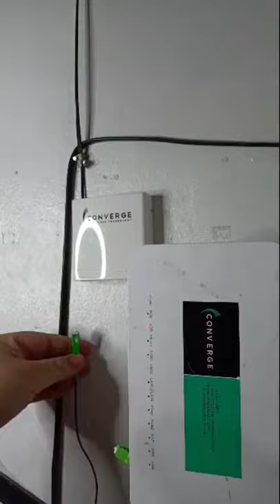FIBER users LOS issues and troubleshooting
How to troubleshoot LOS issues. Applicable for all Fiber connections like Globe, PLDT, Converge Fiber connections.

Para sa matibay na patch cord at hindi pipitsugin at hindi ordinary, bili na dito sa shopee.ph/droc1783